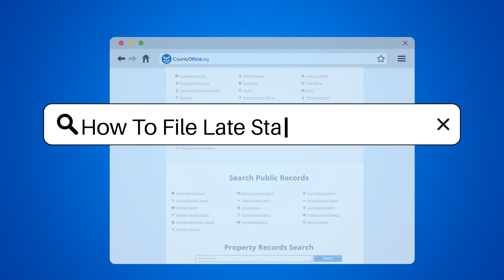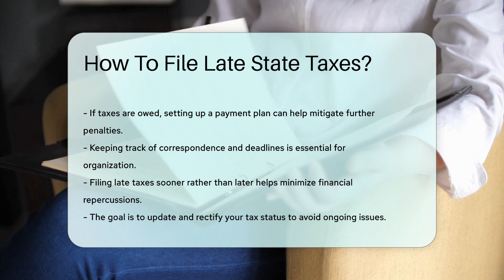How To File Late State Taxes? - CountyOffice.org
How To File Late State Taxes? Late filing state taxes can be a stressful situation, but it's important to take action promptly to avoid penalties. In this video, we'll guide you through the steps to file late state taxes correctly. Ensure you have all the necessary documents, such as W-2s and 1099s, before submitting your late tax return. Contact your state's tax agency for specific instructions on filing late taxes and explore online options if available.

If you owe taxes, consider setting up a payment plan with your state's tax agency to prevent further penalties. Stay organized by keeping track of all correspondence and deadlines related to your late tax filing. Remember, filing late taxes as soon as possible is key to minimizing financial repercussions and staying compliant with tax laws.